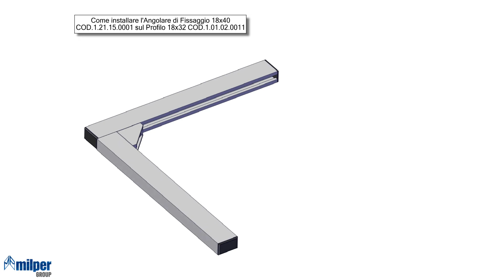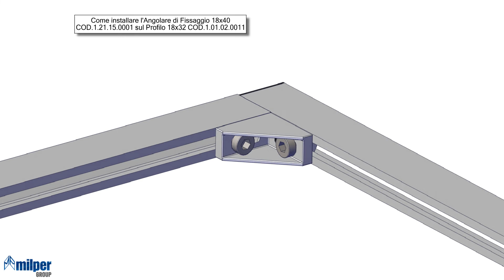Utilizzare l'angolare di fissaggio 18x40 per unire i Profili Strutturali in Alluminio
𝐕𝐢𝐬𝐢𝐭𝐚 𝐢𝐥 𝐧𝐨𝐬𝐭𝐫𝐨 𝐄-𝐂𝐨𝐦𝐦𝐞𝐫𝐜𝐞: 𝐩𝐫𝐨𝐟𝐢𝐥𝐢𝐚𝐥𝐥𝐮𝐦𝐢𝐧𝐢𝐨.𝐦𝐢𝐥𝐩𝐞𝐫.𝐢𝐭
Scopri come fissare i Profili Strutturali in Alluminio tra di loro in maniera FACILE e RAPIDA!

I Profili Strutturali saranno saldamente collegati insieme utilizzando solamente un singolo accessorio e una chiave a brugola.

Dopo aver inserito il dado quadro M6 con molla nella cava dei due profili in alluminio, basterà accostare l'angolare di fissaggio sulla superficie dei profili e attraverso due viti M6x20 fissare l'accessorio avvitandole nei dadi quadri.

Ottimo metodo per unire Profili Strutturali tra loro senza lavorazioni di foratura.

Scopri ulteriori info! CONTATTACI!
Il nostro e-commerce: profilialluminio.milper.it